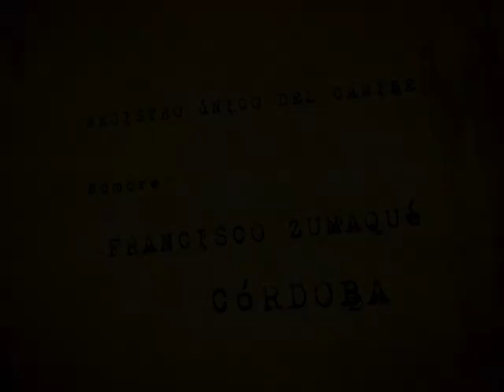El Caribe en el Bicentenario - Francisco Zumaqué